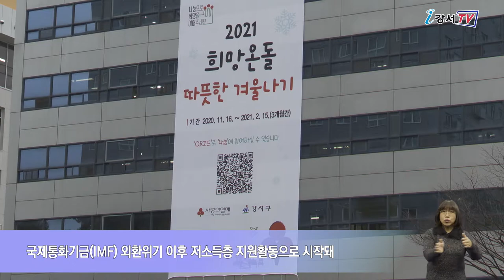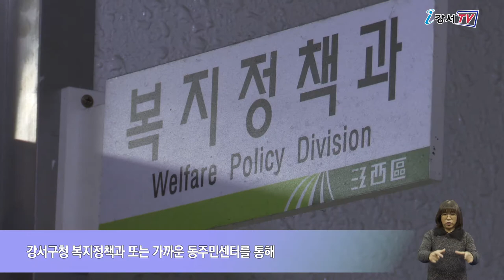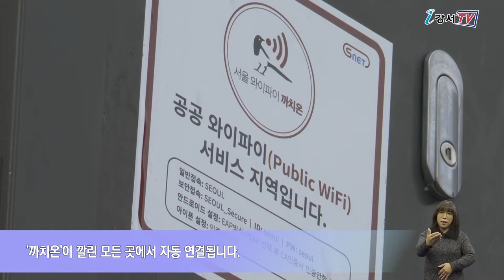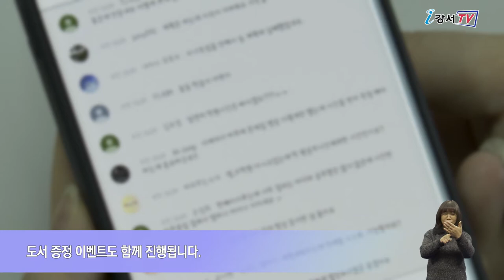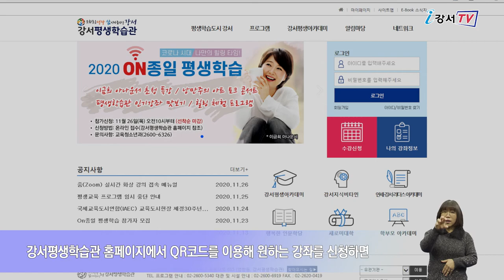2020년 12월 첫째주 주간뉴스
2020년 12월 첫째주 주간뉴스

1. 희망온돌 따뜻한 겨울나기 사업 시작
2. 무료 공공 와이파이 까치온 개통
3. 구민들을 위한 다양한 온라인 강좌 개설